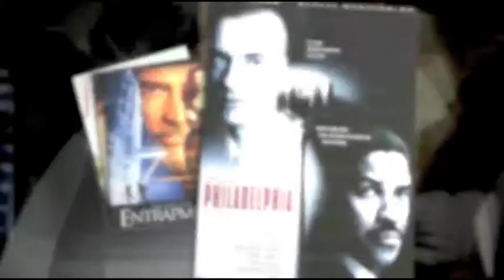"EMOTION PICTURES" CD by DÉSIRÉE REGINA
"EMOTION PICTURES"  CD with Music Tracks from Great Movies. Opera Arias sung by the "Mesmerising Diva" -Désirée Regina.